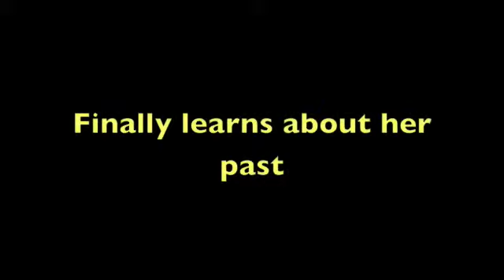beees trailer (period 8)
Homemade trailer for Secret Life of Bees; School project